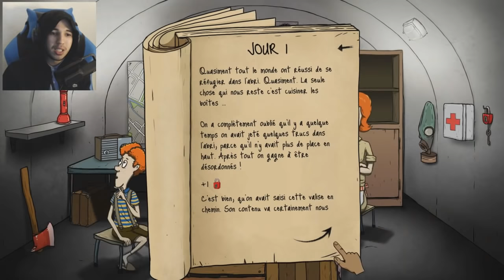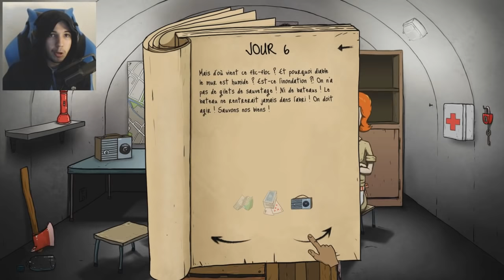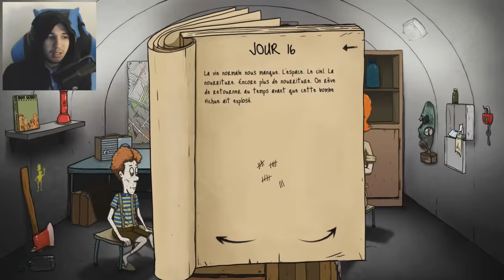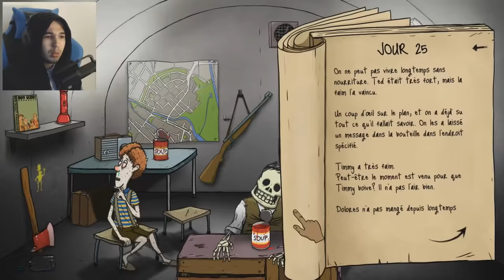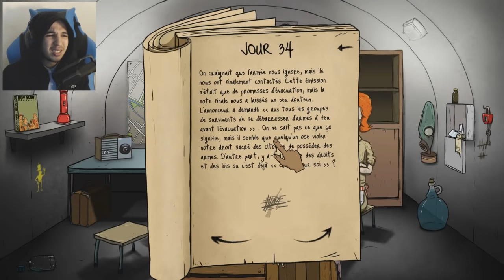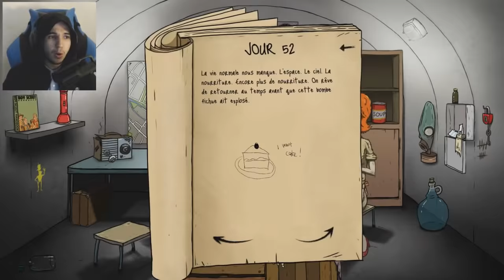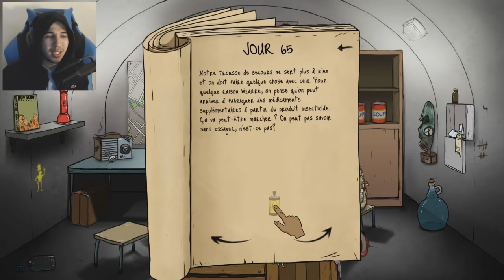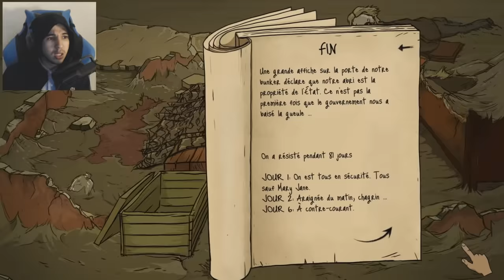AURAI-JE DE LA CHANCE ? | 60 Seconds! #3